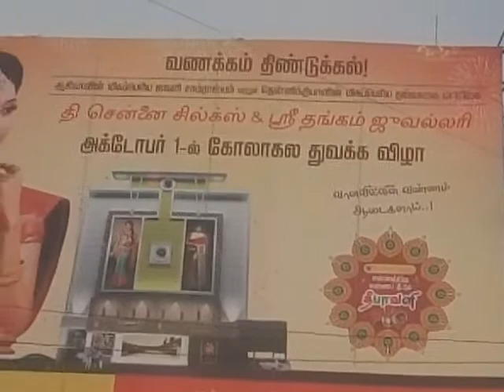Chennai silks grand open 2017 Banners @ Dindigul